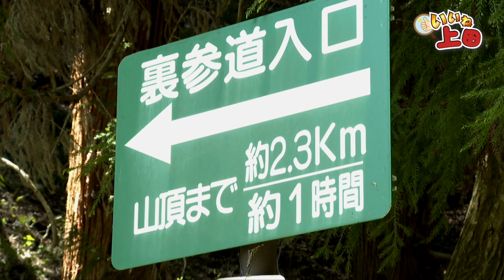いいね上田#26‹前編›太郎山に登山！？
情報番組 マチコミ 内で放送！
長野県上田市の観光情報を伝える｢いいね上田｣ お笑いコンビの「わらふぢなるお」が幸村公に弟子入りをしてさまざまな修行に挑戦。
修行を通して上田の「いいね」をたくさん発信していきます。